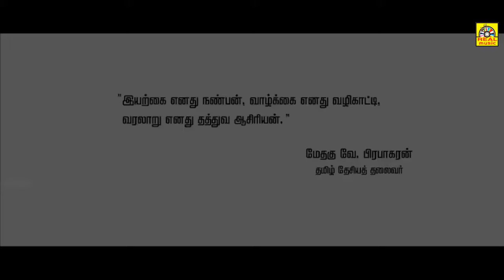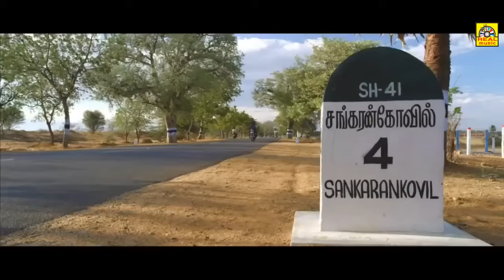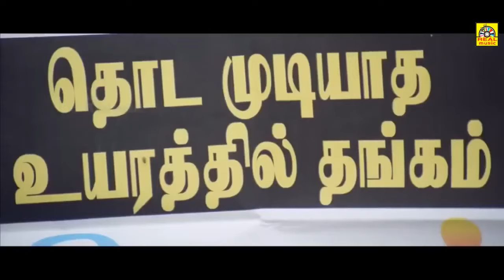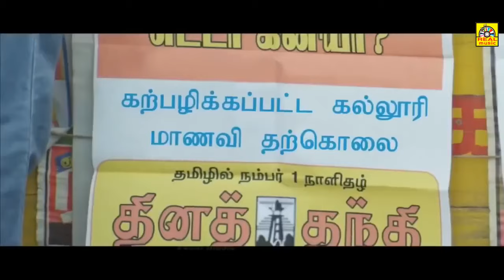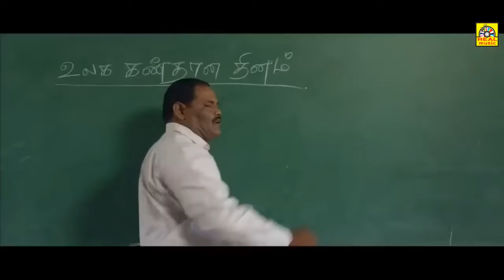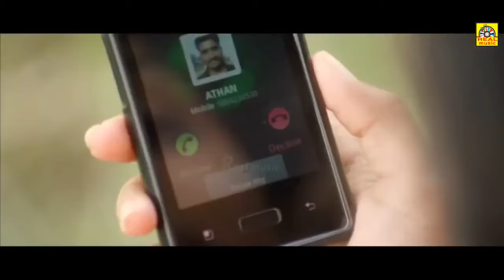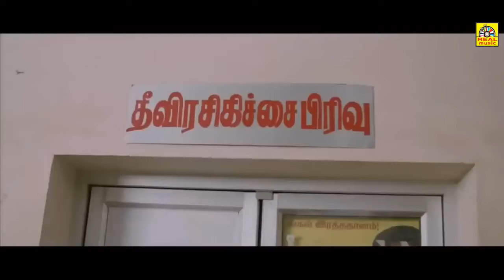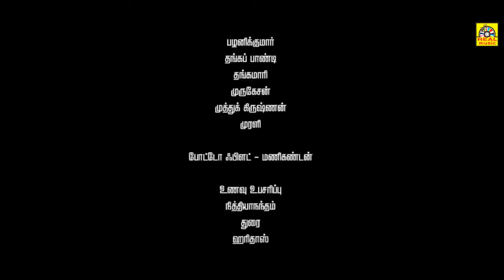Kodai Mazhai ,Love Super Hit Family Entertainment Movies Tamil Movies SRI PRIYANKATamil Full Movie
Cast: Kannan,Mu. Kalangiyam, Sripriyanka, Iman
Director: Kathiravan
Music Director: Sambasivam
Producer: Kathiravan
Banner: Yazh Thamizh Thirai
lyrics: Vairamuthu
தென்மேற்கு பருவக்காற்று ...தர்மதுரை ...போன்ற கிராமத்து பிண்ணனியில் சொல்லப்பட்ட அழகான
தமிழ சினிமா...
பிலிம்பேர் விருது , தமிழ்நாடு 2016 சிறந்த படத்துக்கான விருது..சின்ன பட்ஜெட் வரிசையில் மிக சிறந்த தரமான "MAKING DIRECTOR" விருது பெற்ற தமிழ்ப்படம்..போன்ற விருதுகள் பெற்ற தமிழசினிமா..."கோடை மழை"...
கதை,கதைக் களத்துக்கான இடம்,கேரக்டர் தேர்வு ,பிண்ணனி இசை,பாடல்கள் ,படத்தின் கிளைமாக்ஸ் சொல்லப்பட்ட விதம் என அனைத்திலுமே படத்தின் டைரக்டர் "கதிரவன்" முன்னனி டைரக்டர் வரிசையில் பளிச்சிடிக்கிறார்...வைரமுத்துவின் வைர வரிகளில் பாடல்கள் அனைத்தும் சூப்பர்...ஒரு தரமான படம் தந்ததுக்கு
தமிழ் ரசிகர்கள் சார்பில் நன்றி...

அனைவருக்கும் நன்றி...